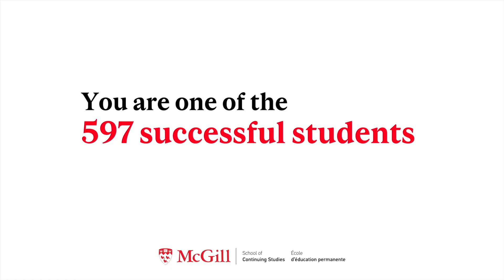Congratulations Class of 2021!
On June 10, 2021, 597 students from the McGill School of Continuing Studies reached a major milestone: university graduation. On behalf of the entire School, we would like to congratulate our newest alumni on this incredible achievement. We wish you all the best and continued success in all your future endeavours!